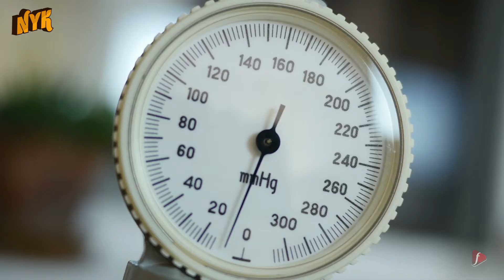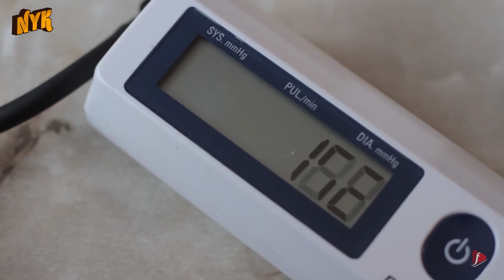How Smoking Affects Body Building ?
Smoking is addictive. Ask anyone who have wanted to quit it in the past; there is a chance that you will hold to your addiction even with your muscle building program. Smoking is bad to your wellbeing and bodybuilding goals. Nicotine is a smoking-addictive ingredient. Nicotine is immediately high in a cigarette so you light another one to get that pleasure. Smoking decreases your workout schedule by reducing your strength level, which would ultimately decrease the time you spend building your body.

Well, This is 'Now You Know' and in this video, we will tell you 'How Smoking Affects Body Building ?'

1.Smoking decreases the workout level-  The user cannot push himself to the maximum during training. The pulse of a smoker is 30 percent faster than a non-smoking human. To ensure enough breathing, smoking hearts will function harder through their workouts. Low blood pressure frequently increases the heart rate; as a result the blood pressure also rises. Since blood flow reduces, the working muscles do not have enough oxygen rich blood that is highly required during workout.
Smoking decreases Testosterone level- The testosterone level is directly related to muscle building. Muscle cells have receptors for testosterone. Muscle tissue is preserved by adding testosterone to the receptors. Maintenance stops and without testosterone, the muscle is diminished. Smoking will kill the cells that contain testosterone inside the body. When the amount of your testosterone decreases, your muscles become heavy, especially in places like the chest and stomach which you would never want.
2. Smoking Makes You Resistant To Insulin- Smoking leaves you resistant to insulin, which impacts your muscle building targets horribly. Insulin is a protein released during the intake of high-carbohydrate foods, it serves as a trigger for the bloodstream to eliminate glucose lying idle. Your muscle cells therefore fail to react to consume glucose from blood.